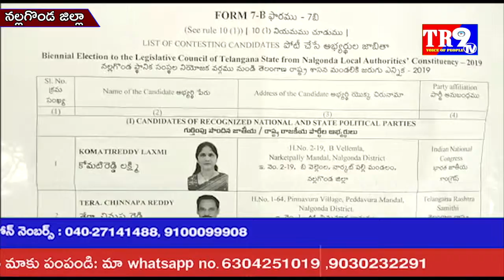నల్గొండ జిల్లాలో పోలింగ్ కేంద్రాల్లో ప్రశాంతంగా కొనసాగుతున్న MLC ఎలక్షన్స్||TR9 TV